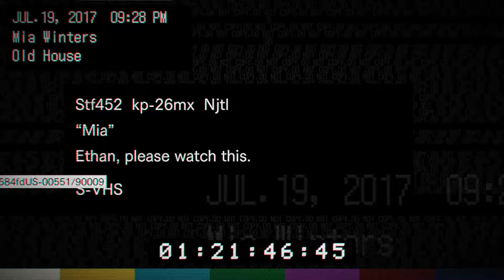Resident Evil 7: Biohazard FREAK ME!!! #6